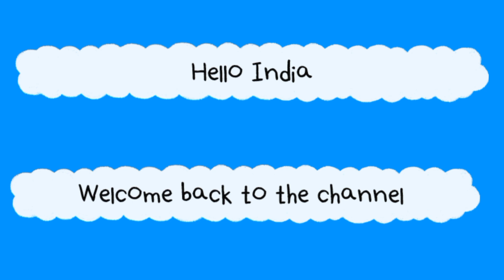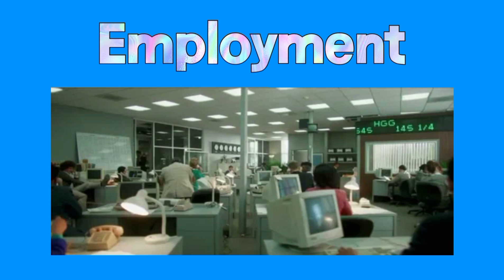☀️💐HELLO INDIA🧡🤍💚 🌻🌄 🌅 HELLO 🌻SUNSHINE 🌅 thinkdifferentthinkbetter M.A.H.M.P.H.